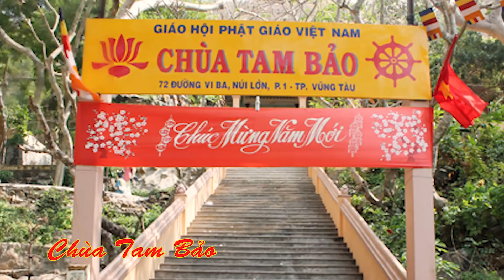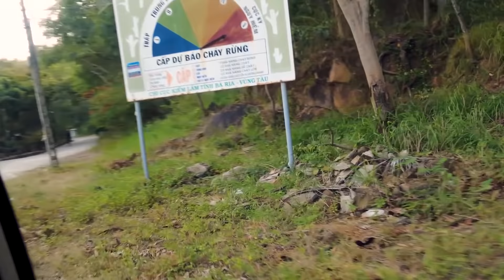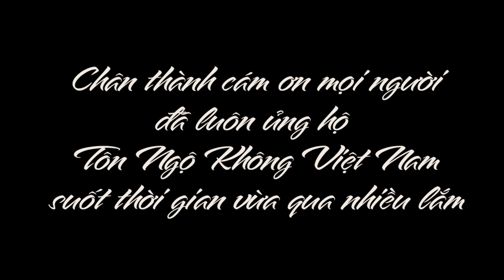Tôn Ngộ Không Về Thăm Đàn Khỉ Con Ngoài Đời|Tôn Ngộ Không VN|Monkey Baby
BẤm vô link đễ xem tất cả clip
☞Nhấn theo dõi để xem video mới nhất hằng ngày nha các bạn.

Nhận  Quảng Cáo cho các Đơn Vị Và Show Diễn

© Bản quyền Thanh Sang Magic
© Vui lòng không Re-upload video này! Vì Bạn Sẽ Bị Thông Báo Bản Quyền .